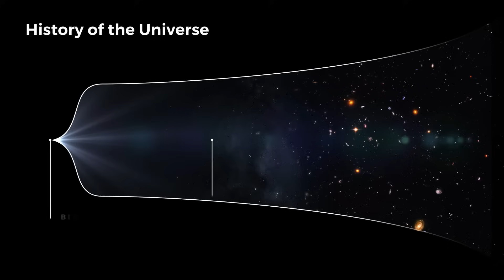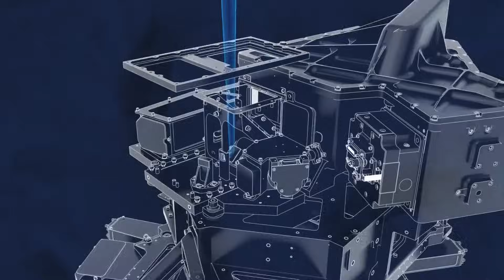Polaris Just Exploded and Something Really Terrifying Happened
Not long after it formed, our planet gained a companion for both stargazers and non-stargazers. Something catastrophic is about to hit our night skies, and the mystery behind it is unsettling. The unsettling event goes beyond what we can see regarding space; however, thanks to the James Webb Space Telescope, we now know what's coming, and it is nothing small. Images obtained from the telescope have revealed that Polaris, also known as the North Star, is about to go supernova. This forecast frightens astronomers and scientists alike. What will be the consequences of this event?